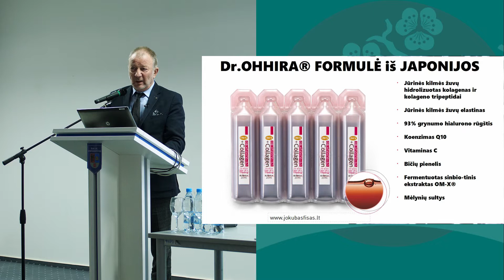Neurologas Dr. Jokūbas Fišas: Kolageno Savybės Lemia Jo Įsisavinimą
Tam, kad organizmas galėtų įsisavinti geriamą kolageną, šis turi pasižymėti tam tikromis savybėmis, kurios lemia veikliosios medžiagos bioprieinamumą.
Apie tai pasakoja neurologas Dr. Jokūbas Fišas.